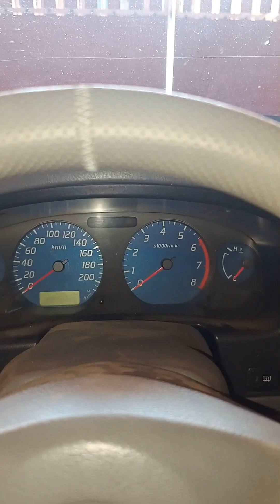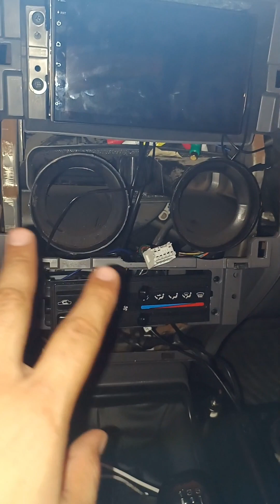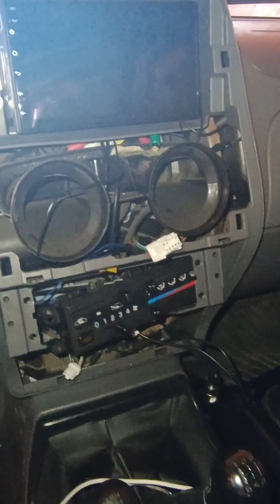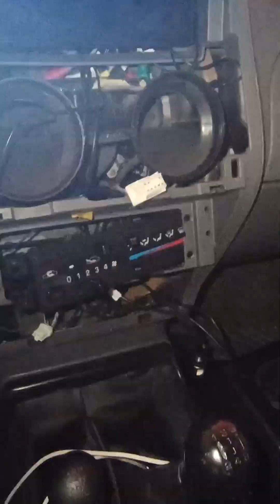COMO CAMBIAR AMPOLLETA AL PANEL DEL AIRE ACONDICIONADO A LA TERRANO |MENTA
en esta oportunidad estaremos mostrando un vídeo de cómo cambiar la ampolleta del switch del aire acondicionado a la nissan terrano muy fácil y rápido no se pierdan 💪🏻